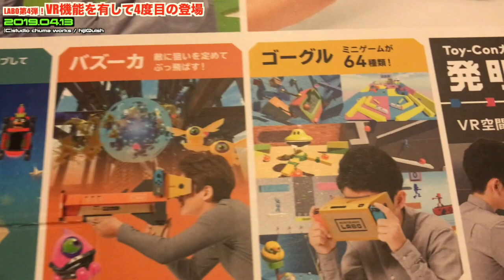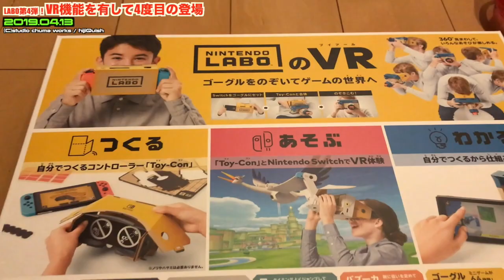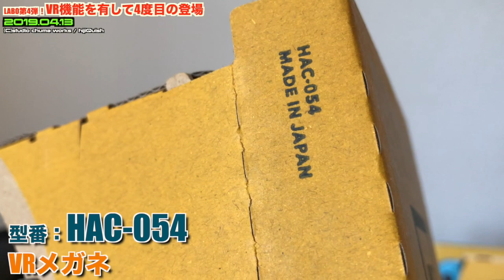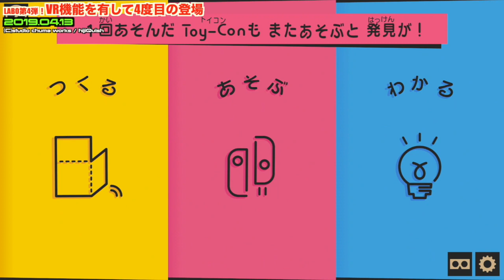【Switch】VR初心者に最適！？今度のニンテンドーラボはVRだぁ！①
このビデオは 、VR初心者に最適！？今度のニンテンドーラボはVRだぁ！①